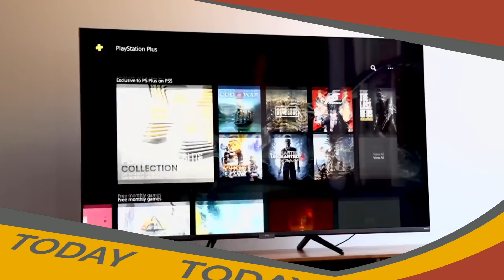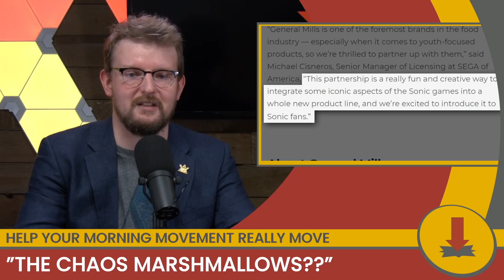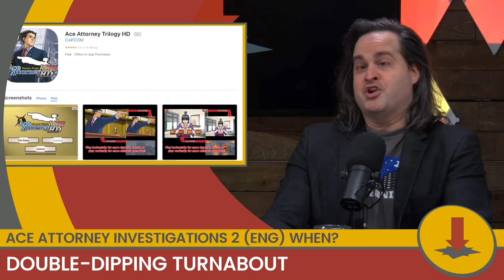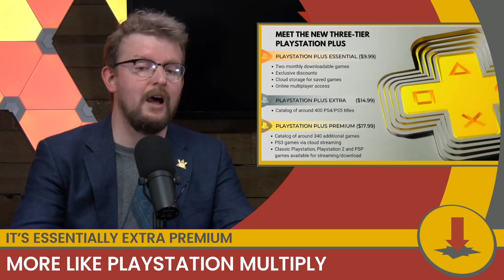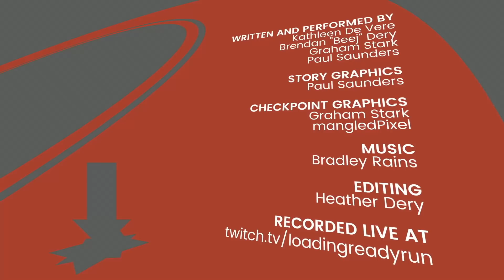Chaos Marshmallows || CheckPoint 471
Stories on: Sonic Cereal, Bandai Namco Gundam Metaverse, Fortnite, Ace Attorney, and PlayStation Tiered Subscriptions